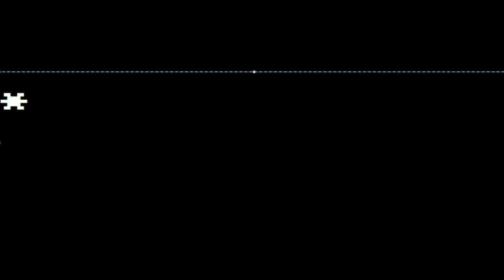Мой Game Over - Игра Окончена ....